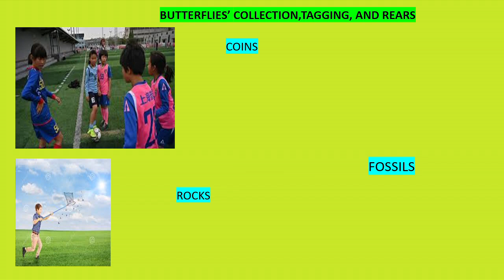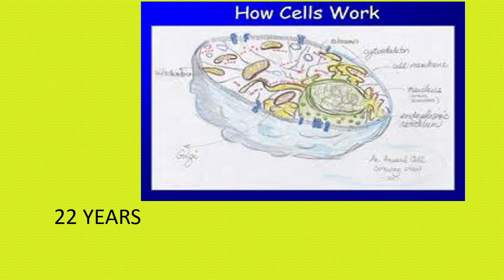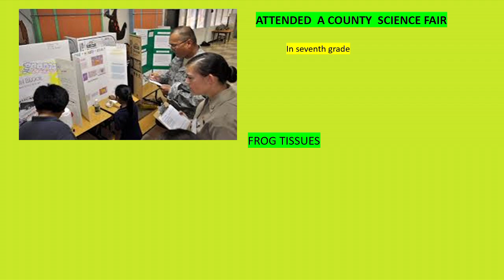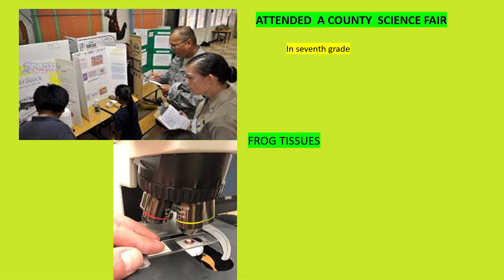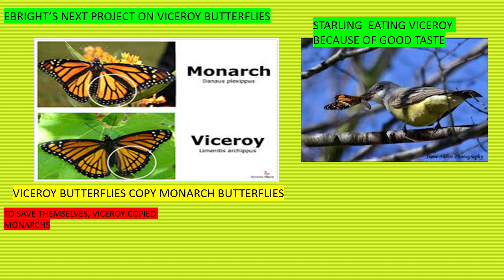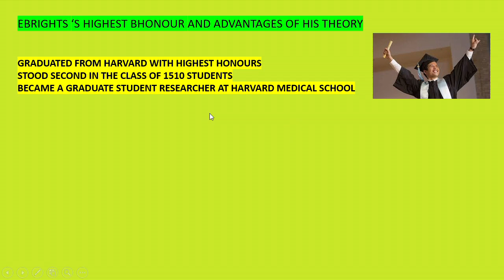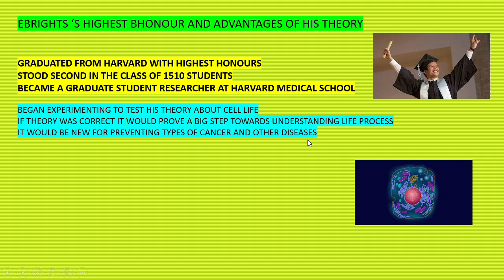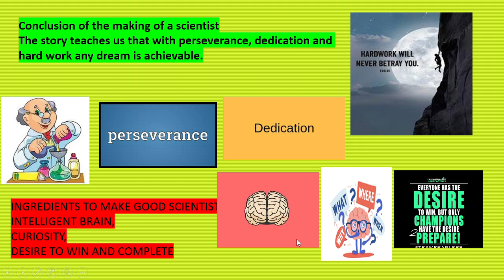The making of a Scientist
full explanation of the lesson with meaningful pictures